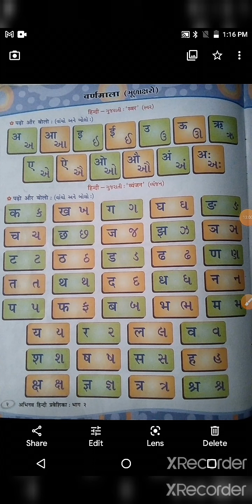std 2 Hindi pg no 2 part 2